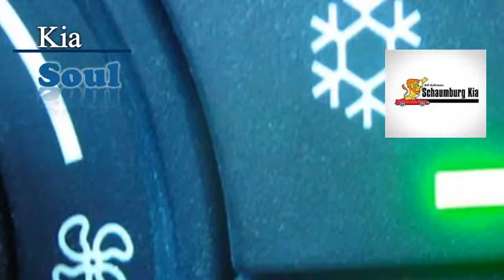36 SCHAUMBURG, IL LOCATIONS SERVE OIL CHANGE 1829P 2011 Kia Soul